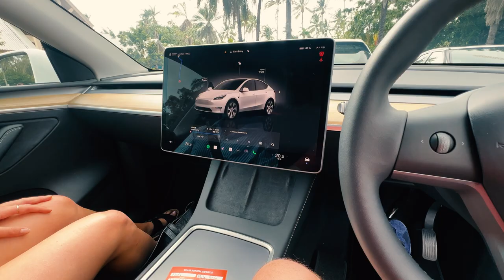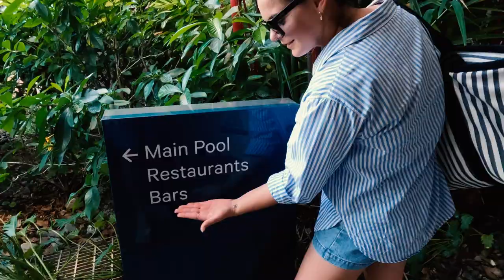Exploring Tropical North Qld | Cairns, Port Douglas, Fitzroy Island, Mossman Gorge, Kuranda & More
Join us on an epic travel adventure through Far North Queensland! From the stunning rainforests of Mossman Gorge to the jaw-dropping views at Barron Falls, Kuranda, this vlog takes you through some of Australia’s most breathtaking landscapes. We soak up the sun on the pristine shores of Fitzroy Island, dive into the vibrant coral reefs, and explore the laid-back vibes of Port Douglas and Cairns. Based at the beautiful Sheraton Grand Mirage in Port Douglas, we uncover the hidden gems, must-see spots, and thrilling outdoor experiences this tropical paradise has to offer. Don’t miss this journey into Australia’s lush tropical north!